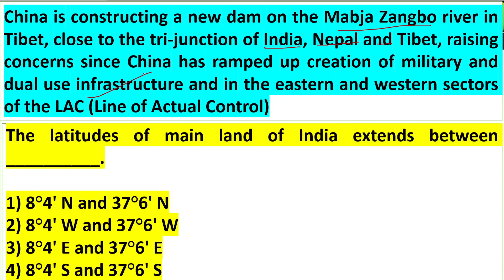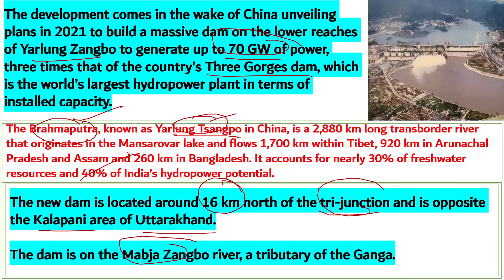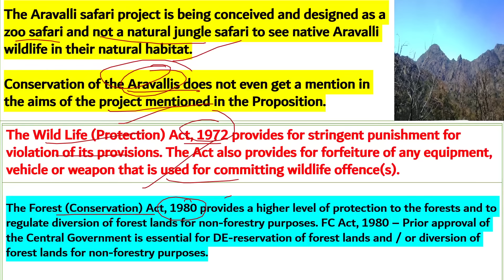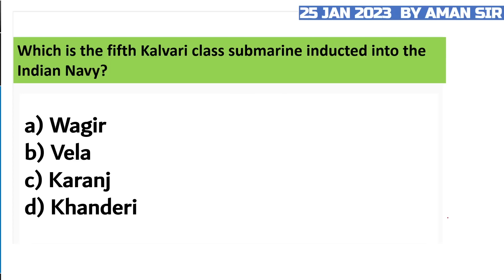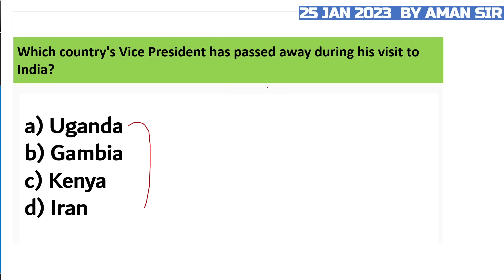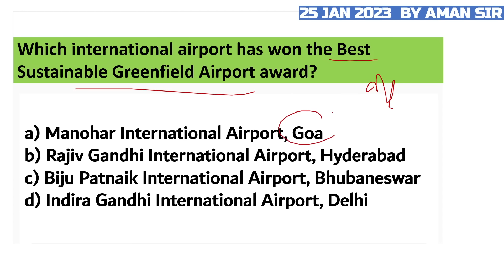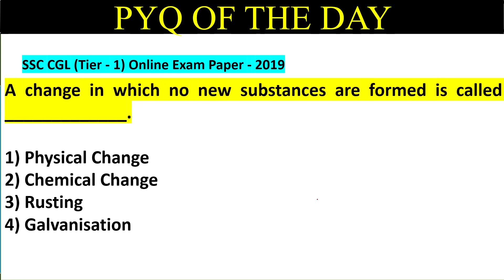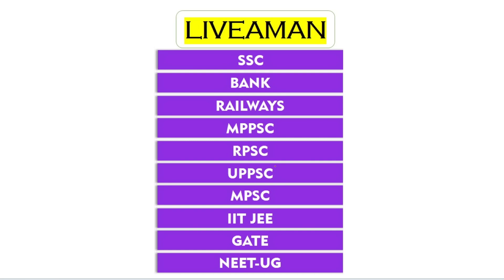25 January 2023 | Daily Current Affairs MCQs by Aman Sir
In this video lecture, Aman Sir brings you "25 January - Daily Current Affairs MCQs".